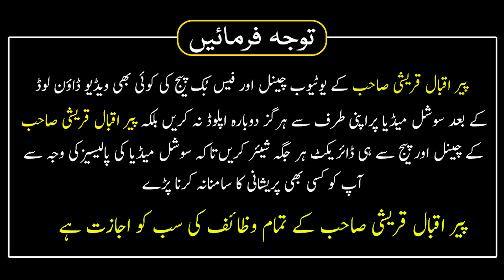Rabi Ul Awal Ka Tohfa | Tamam Masail Ke Haal Ka Wazifa By Mualana Peer Iqbal Qureshi